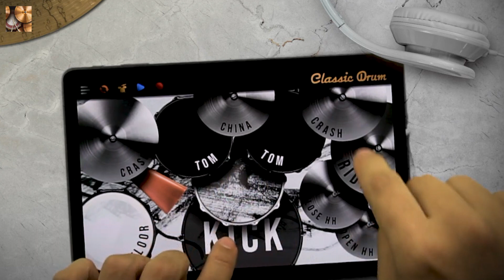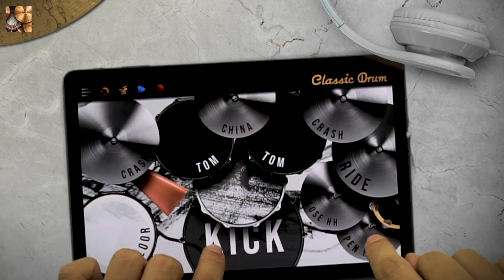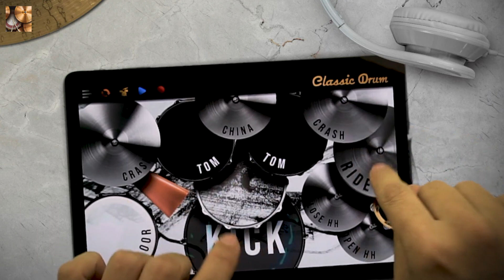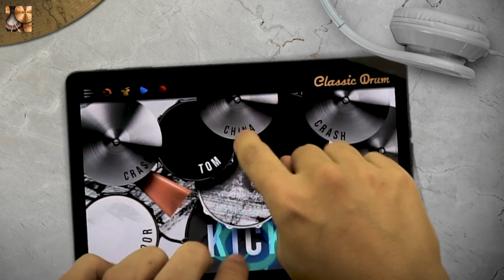CLASSIC DRUM : Kit PB ( METALLICA/The Memory Remains - Cover)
➡️ Various lessons in the app
➡️ Playback and Midi Mode.
➡️ New Layout and Mixer

Make your own videos and post with.

Touch & Play!